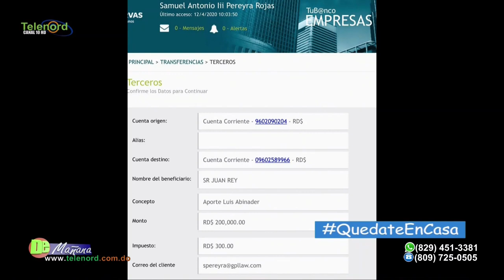Hay que proteger a la producción nacional durante la emergencia por Covid-19 según Fulvio Ureña